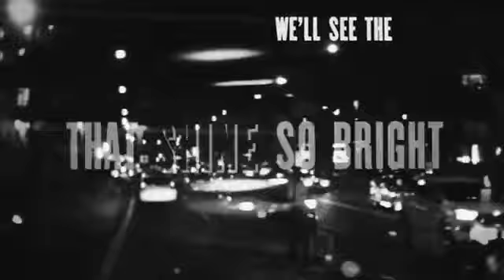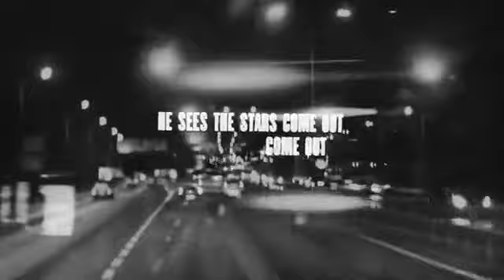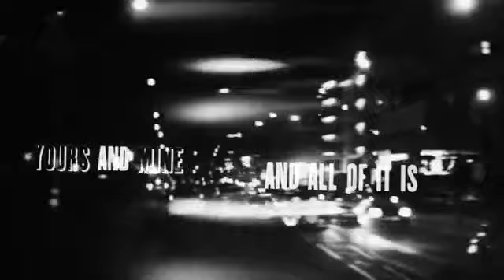31 Iggy Pop The Passenger Official Video